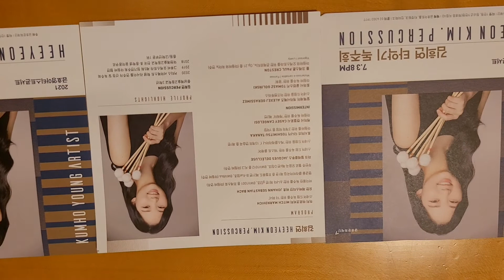김희연 타악기 독주회 (HEEYEON KIM PERCUSSION RECITAL, 마림바, 스네어드럼) 2021년 7월 3일 (토)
(유튜브 댓글 5000자 제한임. 본 댓글은 요약 후기임...)
(Full Ver 상세후기+깨알후기+연주회사진+프로그램)

MITCH MARKOVICH (1944- ) 미치 마르코비치
스네어 드럼 독주를 위한 '더 위너'

J. S. Bach (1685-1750) 바흐
바이올린 독주를 위한 소나타 제1번 g minor, BMW 1001 중 프로스토 (마림바)
평균율 클라비어곡집 제1권 중 프렐류드 제21번, B-flat Major, BMW866 (마림바)
무반주 첼로 모음곡 제6번 D Major, BMW1012 중 지그 (마림바)

JACQUES DELECLUSE (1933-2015) 자크 델레클루스
스네어 드럼 독주를 위한 '테스트 클레어'
스네어 드럼을 위한 '케스클레리아나 1' 13개의 연습곡 중 제1번

TOSHIMITSU TANAKA (1930- ) 토시미쓰 다나카
마림바를 위한 2개의 악장 중 1악장 (마림바)

CASEY CANGELOSI 케이시 켄겔로시
마림바 독주를 위한 '캐릭터' 제2번

- INTERMISSION -

ALEXEJ GERASSIMEZ (1987- ) 알렉세이 게라시메즈
스네어 드럼을 위한 아즈벤투라스

TOMASZ GOLINSKI (1986- ) 토마시 골린스키
마림바 독주를 위한 '광휘'
Misterioso e cantabile I Furioso

PAUL CRESTON (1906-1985) 폴 크레스톤
마림바와 오케스트라를 위한 콘체르티노, Op.21 중 (마림바와 피아노 연주)
Vigoros I Lively

스네어 드럼 (Snare Drum)
마림바 (Marimba)

오늘 김희연 님이 연주한 악기다. 마지막 곡은 피아노와 함께
그래서 "타악기", "Percussion" 독주회 인 것이다.

아무튼 그렇게 8시가 되고
연주가 시작되는데,,,

김희연 님은 하얀색 바탕에 아래는 검정색 바지를 입고 나오셨다.
퍼커션 이므로 원피스 복장은 어려웠을 것이다.

첫 연주 스네어 드럼 독주를 위한 '더 위너' 라는 연주는 위에 드럼 1개 앞에 서서
스틱을 양손에 잡고 드럼을 그냥 치는 연주다. 무반주 드럼 독주라는 거다.
스네어드럼 독주!

왜 친구들 중에 드럼에 빠져서 레슨도 받고 하는 애들이 나도 대학교 다닐 때 많았다.
맨날 만나면 스틱을 잡고 사전을 두드리거나, 스틱이 손에 없어도 항상 발을 떨고, 손을 떨고, 하는,,,
그런 친구들이 생각이 많이 났다.

이 넓은 금호아트홀 공간에
김희연 혼자 서서 스틱을 잡고 스네어 드럼을 치는 것이다...
드럼을 굉장히 빨리, 정박으로, 매우 빠르게 트르르르르~~~ 타라라라~~~ 이렇게 마구마구 쳐대는 것이다.
처음부터 우와 잘한다. 드럼소리만 들어도 이렇게 낭만적일 수 있구나...
끝까지 잘하셈... 하면서 들었다.

두번째 연주는 마림바 연주 3곡 이었다.

이것이 마림바 라는 악기다. 위에서 스틱으로 치면 아래 통이 울리면서 신비스러운 소리가 나는 악기다.

마림바 스틱? 마림바 말렛? 이라는 용어를 쓴다. 2종의 스틱을 쓴 것 같았다.

2-1 바이올린 독주를 위한 소나타 제1번 g minor, BMW 1001 중 프로스토 (마림바)
첫 악장은 바흐 BMW 1001, 2개의 봉으로 한 손에 1개의 마림바 말렛을 잡고 연주를 했다.
손이 굉장히 빨랐다.

2-2 평균율 클라비어곡집 제1권 중 프렐류드 제21번, B-flat Major, BMW866 (마림바)
두번째 악장은 바흐 BMW 866 연주였는데
놀랍게도 이 연주 부터는 4개의 말렛을 잡고 치는 연주였다.
한 손에 2개의 말렛을 집게 처럼 펴서 들고

2 Hands + 4 Stick 상태로 마림바를 치는 것이다.
연주가 장인에 가까웠다. 신기하기도 하고, 빨라서 놀랍기도 하고,,,
' 아 이게 타악기 장인의 연주구나... ' 하면서 신기하게 연주를 봤다.

2-3 무반주 첼로 모음곡 제6번 D Major, BMW1012 중 지그 (마림바)
세번째 악장 역시 바흐 연주로
2 Hands + 4 Stick 으로 마림바 연주를 했다.
나는 바흐 무반주 전곡, 바흐 4대 피아노 협주회를 다녀봐서, 바흐의 멜로디에 굉장히 친숙한 사람인데
바흐 무반주를 마림바로 듣게 되다니,,, 세로운 음악의 영역을 개척한 것 같은 느낌이 들었다.
마림바로 바흐를 들으니 완전 새롭게 느껴지더라...

[3]
3-1 스네어 드럼 독주를 위한 '테스트 클레어'
3-2 스네어 드럼을 위한 '케스클레리아나 1' 13개의 연습곡 중 제1번
다시 스네어 드럼 연주였다. 속주 기교 잘하더라.

[4]
네번째 연주는 다시 마림바다
2 Hands + 4 Stick 으로 마림바 연주

[5]
2 Hands + 4 Stick 으로 마림바 연주였는데 [4]번 과 다른 스틱으로 4개를 들어 연주를 했다.
현대적인? 작곡가 들의 새로운 연주,
클래식 만 듣다가 새로운 영역의 연주, 타악 장인의 연주를 보는 느낌이었다.

전반부 내내 신기하기도 했고, 어린 연주자가 이정도 연주력이 있다니 대단할 따름이었고,
연주 중간 중간 스네어드럼 - 마림바 - 스네어드럼 - 마림바 무대를 정리가 계속 되면서 독주회가 진행이 되었다.

- INTERMISSION -

후반부 김희연 님은 하얀색 드레스 + 하얀색 바지로 갈아입고 나오셨다.

후반부 첫 연주인 이 연주가 굉장히 특이했는데, 문을 열고 관객이 박수를 친다.
그리고 연주자가 등장을 하는데 문을 열자마자 문 앞에서 스틱을 크로스로 짝짝짝 치면서 퍼포먼스를 바로 시작하면서

무대 중앙으로 걸어나오는 연주였다. 입장과 동시에 걸으면서 스틱 퍼포먼스 + 바로 중앙의 스네어 드럼을 두들기며 타악을 하는 퍼포먼스의 곡이었다. 멋있었다. 곡 자체가 멋있었다는 거다.

젊은 작곡가가 드러머들을 위해 아주 멋진 곡을 작곡을 했구나.
타악기 연주자들은 이런 작곡가 들의 연주 영상을 보면서 연습을 했겠지...? 모든 타악기 연주자들을 직접 만나서 사사 받을 수는 없을 것이다. 그래서 동영상 등으로 선망하면서 드럼 타악 연습을 했을 것이다...
참 멋진 연주였다.

이 곡과
다음 곡이 오늘 독주회 하이라이트 였다.

다시 마림바 독주다.

2 Hands + 4 Stick 마림바 연주
이 연주는 바흐의 고전과 다르게 매우 현대적이고 작곡가는 86년생, 엄청난 기교가 요구되는
저음 고음 좌우로 매우 빠르게 손이 움직이면서 타를 해야 되는,,,
그러면서 한손에 스틱을 2개씩 들고 연주를 하는
엄청난 퍼포먼스 였다. 고등학생 아닌가...? ㄷㄷ
아무튼 대단했다...

[8]
Vigoros I Lively

마지막 연주는 피아노 반주와 + 마림바 연주를 하는 곡이었는데
폴 크레스톤 이라는 분이 오케스트라에서 마림바가 돋보이라고 작곡을 한 것으로 보였다.
아마도 협주곡 Op.21 번을 마지막에 넣은 이유도,
' 협주곡에 마림바도 굉장히 괜찮은 조합이에요. ' 김희연은 이렇게 퍼커션을 잘합니다.

라고 말하는 듯한 연주 같았다.
이렇게 총 8명의 작곡가 + 11개의 곡 (or 악장) 의 연주가 끝났다.

여러분들은 스네어드럼, 드럼자체를 완벽한 음향시설인 공간에서 들어본 적이 있는가,,,?
마림바 무반주 독주를 들어본 적이 있는가...?
유튜브 말고 직관을 말하는 거다...

금호아트홀 이곳은,,,
오보에, 클라리넷, 대금, 타악기 같은 반사가 잘되는 음향에 가장 뛰어난 연주회 공간이다.
(예술의전당은 바닥이 카펫이라 흡수가 좀 됨)

너무 대단해 보였다. 관객 중앙 뒤쪽에 친구들로 보이는 사람들이 일어나서 기립박수를 치고 말이다.

음악은 다른 음악을 낳는다...
오늘 나는 김희연님의 타악기 연주회를 보고
다음에는 어떤 음악을 찾게 될까...?

하루하루 음악의 청취 영역과 음악적 지식이 늘어나는 것에 나는 스스로 굉장히 뿌듯하다.
오늘 전혀 새로운 분야, 타악기 분야의 유명한 작곡과, 연주 레파토리를 나는 알게 된 것이다.

그럼 김희연님 앞으로 잘 되길 바란다.
나중에 예술의전당 콘서트홀에서 멋진 타악 연주를 하는 모습을 보게 되길 진심으로 바랍니다. 파이팅!